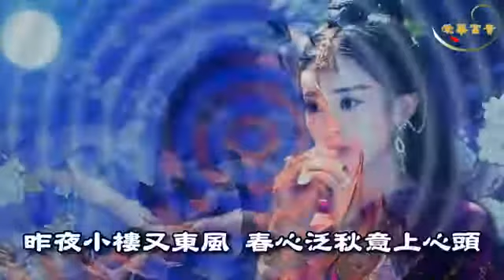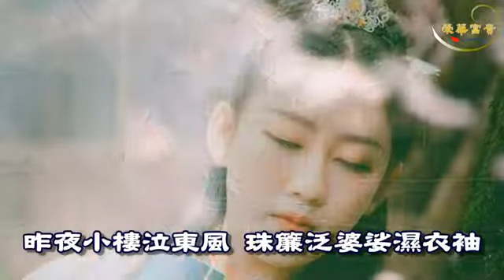昨夜小樓又東風《童麗》好歌精選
昨夜小樓又東風 春心泛秋意上心頭
恰似故人遠來載鄉愁
今夜月稀掩朦朧 低聲歎呢喃望星空
恰似回首終究一場夢

輕輕歎哀怨 輕輕唱離愁
洗盡鉛華終究染懵懂
輕輕探凡緣 輕輕嘗離愁
人生何許終究換來一場瘋
昨夜小樓泣東風 珠簾泛婆娑濕衣袖
恰似故人遠來葬花落
恰似回首終舊一場夢